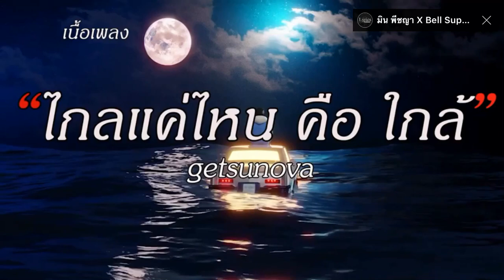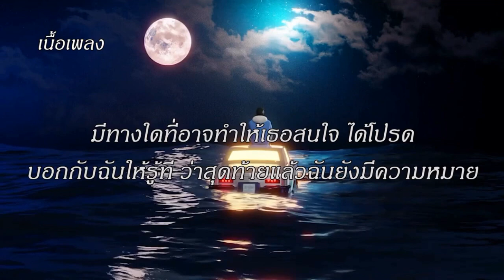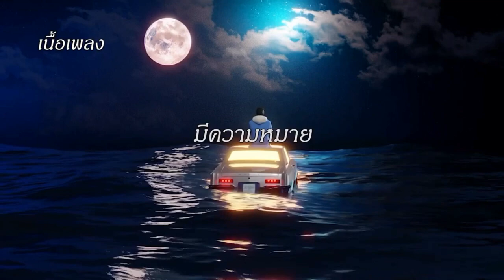ไกลแค่ไหน คือไกล้ /เนื้อเพลง/ SOUKSAVANHCHANNEL :สุกสะหวันชาเเนล (Official-Voice)